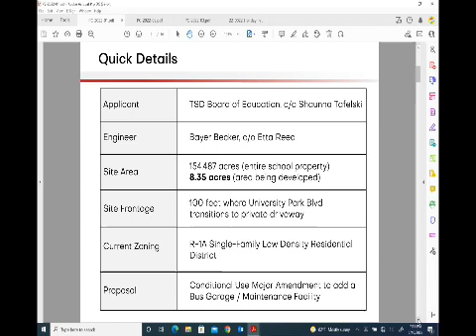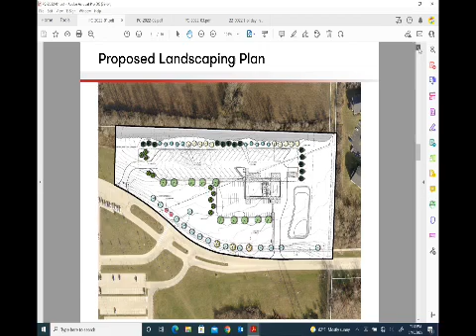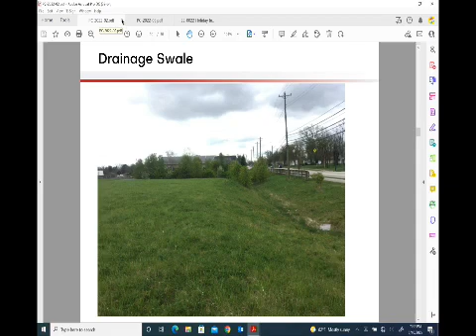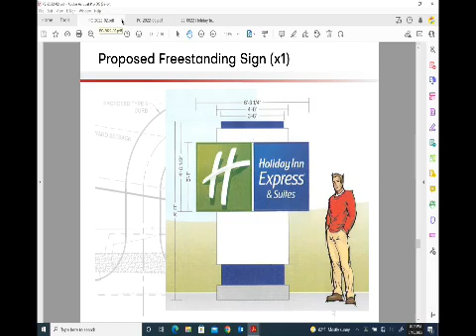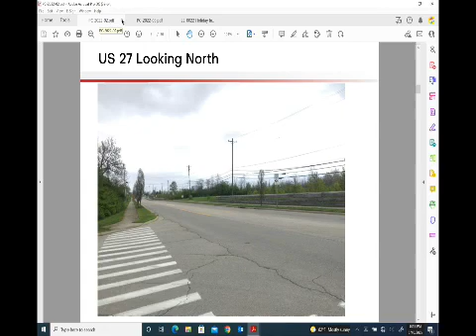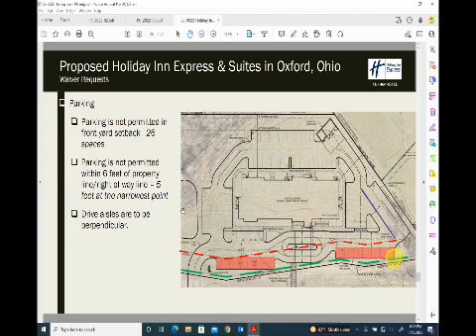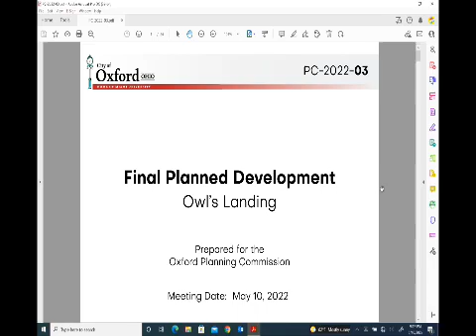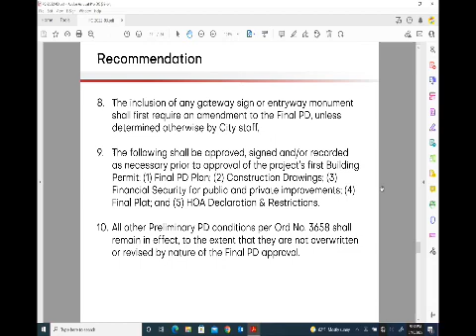Planning Commission Meeting, May 10, 2022